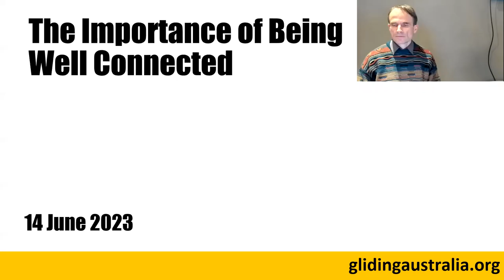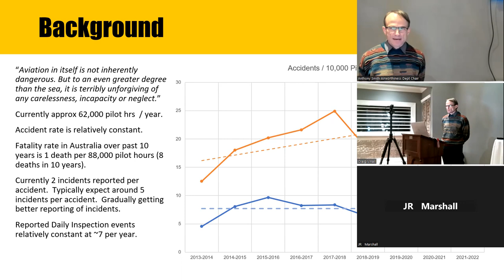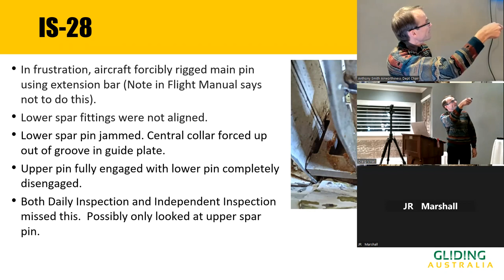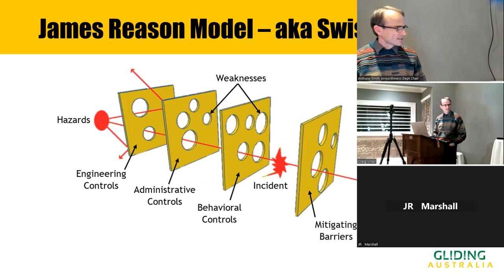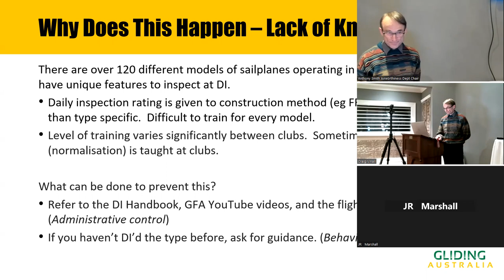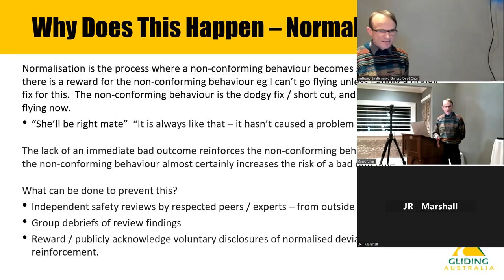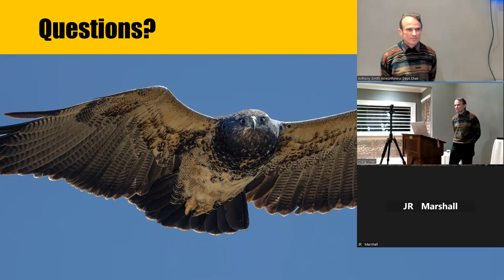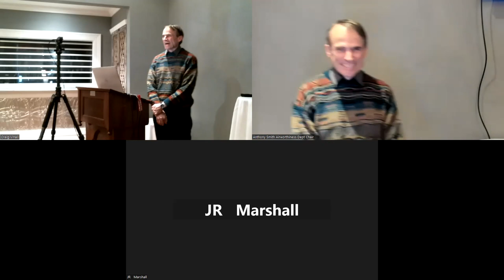SAGA Winter Lecture 2023 #2 The importance of being well connected by Anthony Smith